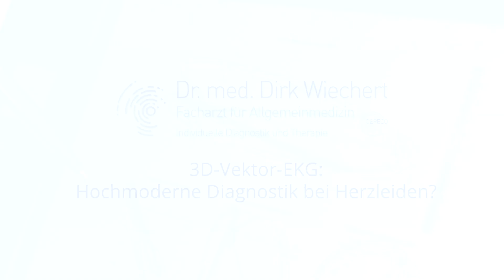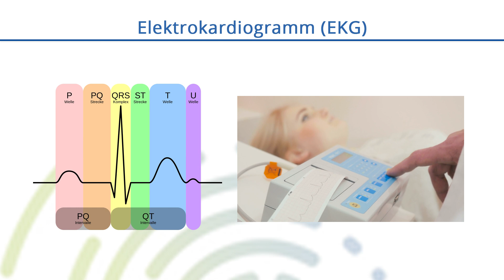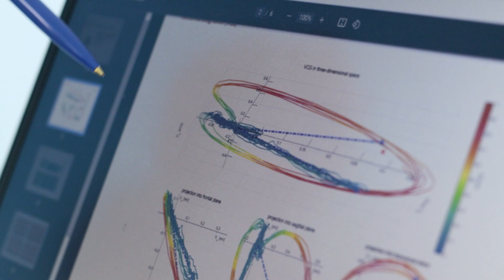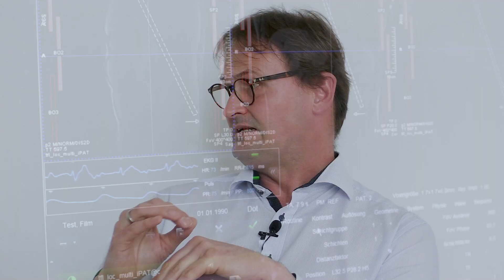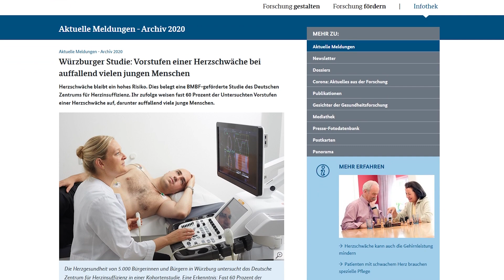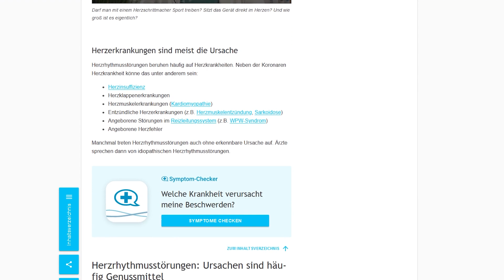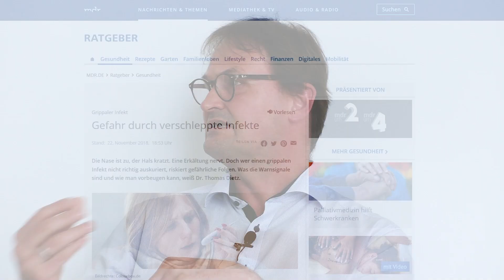Unklare Symptome - liegt es am Herzen? 3D-EKG mit künstlicher Intelligenz, Dr. Steen im Interview!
Unklare Herzbeschwerden - z. B. nach einer Impfung - der Kardiologe sieht nach Herzecho und Langzeit-EKG keinen Handlungsbedarf oder winkt mit der Katheteruntersuchung - was kann das 3-D-Vektor-EKG?

Die dritte Dimension dieses EKGs ergibt sich aus der Ableitung der Brustwand in Beziehung zur Rückenelektrode. Die verschiedenen Winkel zu diesem Bezugspunkt ergeben in der Bildgebung dann die Vektorschleifen, die Sie in dem Video sehen. Gewisse Verknotungen in diesen bildlichen Schleifen sind dann die augenscheinlichen Auffälligkeiten. Die Vernetzung mit der künstlichen Intelligenz zeigt auch den Abgleich mit bekannten Herzkatheterdaten zu solchen Ableitungsmustern und unterscheidet sich darin als Alleinstellungsmerkmal von anderen Diagnostiken.

Diesen Datensatz gibt es für die Normalpatienten genauso wie für eine Gruppe von Leistungssportlern als auch für eine
Gruppe von 270 Post- oder Long-Covid-19-Patienten.

Der Vorteil der HERZ-MRT-Untersuchung gegenüber der Aneinandereihung anderer Diagnostiken liegt in der Genauigkeit, der Reproduzierbarkeit und des Zeitaufwandes, nämlich einmal hin, alles drin und am Ende sogar in einer Kostenersparnis.

Viele Menschen mit Rhythmusstörungen sind besorgt und unterziehen sich zum Teil risikobehafteten Diagnostiken, um am Ende zu hören, dass siue damit leben müssen.
Diese Diagnostiken bleiben in dem Bereich der Mikrodurchblutung oder Míkrovernarbung, Fibrosierung, bildgebenden autoimmunen Krankheitsursache blind und diesbezüglich ist das Statement am Ende der Untersuchung, dass es ungefährlich sei und viele andere Menschen das auch haben, beruhigend, aber nicht befriedigend.

Oftmals berichten die Menschen auch nach den Covid-19-Impfungen über ein Druckgefühl in der Herzgegend. Das PEI sieht gegenüber den Meldungen aus Israel keine erhöhte Myokarditisrate nach mRNA-Impfungen.
"In Deutschland liegen bislang 92 Verdachtsfälle vor, berichtet das PEI, 52 Männer und 38 Frauen. Mit 69 Meldungen war vor allem Comirnaty betroffen. Hinzu kommen sieben Meldungen nach Moderna-Impfung sowie 14 Fälle nach Vaxzevria-Impfung."

Anders als bisher beschrieben, scheint es sich also zwar als Klasseneffekt bei den mRNA-Impfstoffen zu häufen, bei den Vektorimpfstoffen aber ebenfalls vorzukommen.

Ein Druckgefühl in der Herzgegend oder im Brustkorb kann auch andere Gründe, wie die der Unsicherheit, Ängstlichkeit, Nervosität etc. haben.

Will man diese Frage reproduzierbar beantworten, benötigt man ein diagnostisches Konzept.
Dazu bietet sich die Erhebung von Daten vor und nach einer Impfung an, sofern sich nach der Impfung Symptome einstellen.
Das hs-Troponin wird bereits bei einem Zerfall von nur 50 Herzzellen auffällig.
Das NtproBNP gibt Auskunft über den Spannungszustand der Herzwand und die Herzkraft.
Die Thrombozyten zeigen uns an, ob sich deren Anzahl verändert
Die D-Dimere zeigen im Verlauf und Vergleich an, ob der Thrombozytenabfall damit zusammenhängt.
Das 3-D-Vektor-EKG zeigt an, ob sich die Vektoren im Verlauf verändert haben.

Bleibt alles gleich, ist es ein psychosomatisches Problem, ändert sich etwas, dann sollte man ein Herz-MRT durchführen und frühzeitig erkennen, was zu tun ist, um Schlimmeres zu verhindern.

Bleibt das Gefühl, kann man mit weiteren Mikronährstoffuntersuchungen, Copingstrategien, mitochondrialen Diagnostiken intermittierend auftretenden Funktionsstörungen, denen der organische Schaden oder die Durchblutungseinschränkung noch fehlt, weiterhelfen.

Ich habe nun eine dreitägige Erfahrung, bei der ich mich an PD Dr. Steen als Coach wenden darf und habe schon
zwei Fälle die in die Gruppe der weitergehenden Laboruntersuchungen fallen, eine Bestätigung der Symptomfreiheit,
einen Fall nach einer Woche nach Johnson&Johnson-Impfung mit neu aufgetretenem Druckgefühl und Muskelkrämpfen ohne Voruntersuchung mit nun auffälligem 3-D-EKG und leicht auffälligen D-Dimeren, aber völlig unauffälligem hs-Troponin, Thrombozyten und NtproBNP und
insgesamt drei Fälle, die aufgrund der 3-D-Vektor-EKG-Untersuchung die Empfehlung zum Herz-MRT bekommen haben.